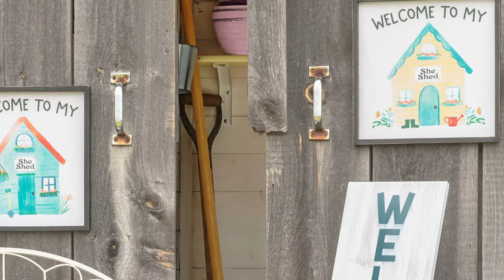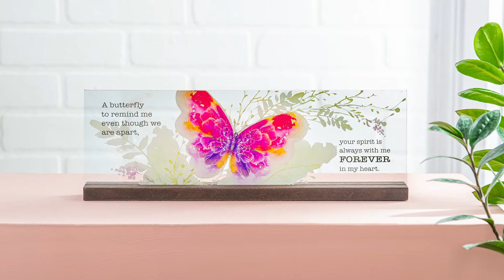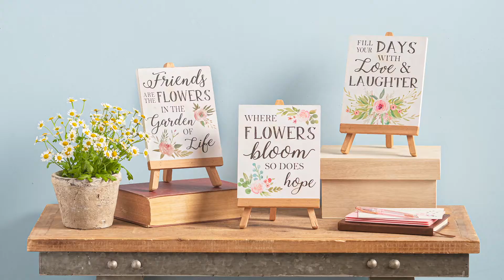CanGift 2021 - Ganz Virtual Booth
Welcome to the Ganz Virtual Booth! We are so excited to share our new catalogs and collections with you. Whether you want Spring fashions, seasonal home accents or a bit of everything, you'll find it at Ganz.